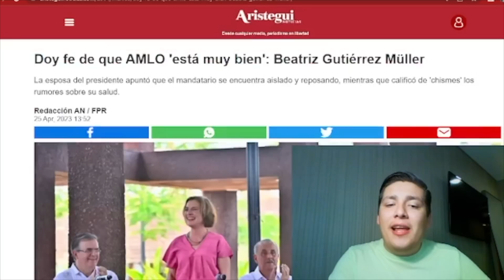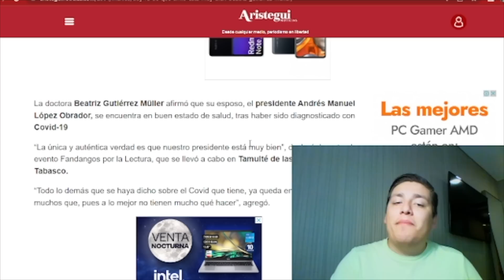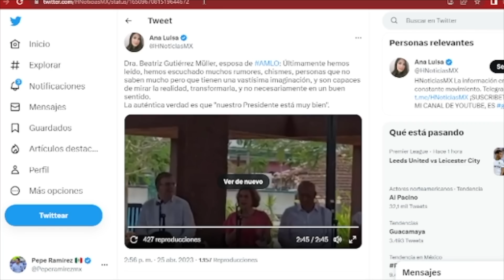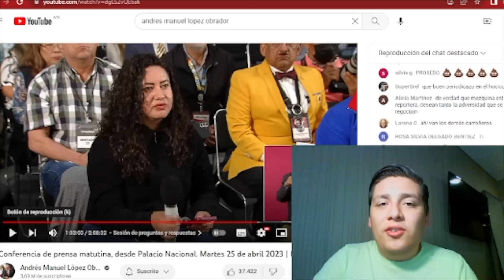BEATRIZ ¡EMPIN0 A LOS PRIANISTAS! ¡NUNCA LO VIERON VENIR! QUISIERON ENGAÑAR AL PUEBLO.